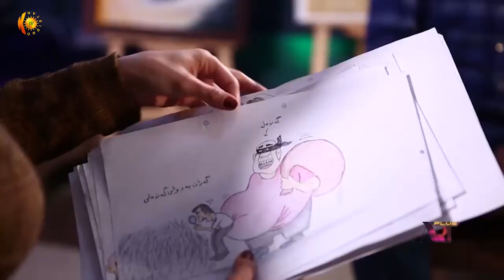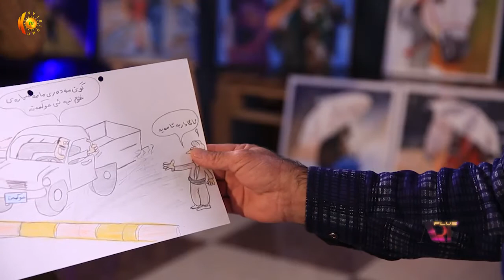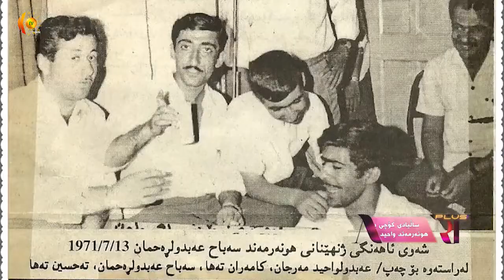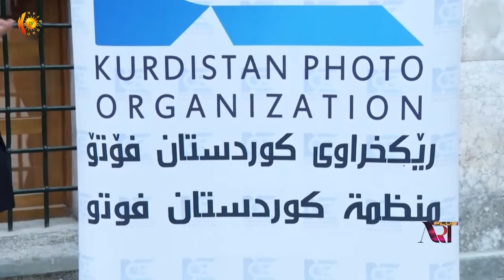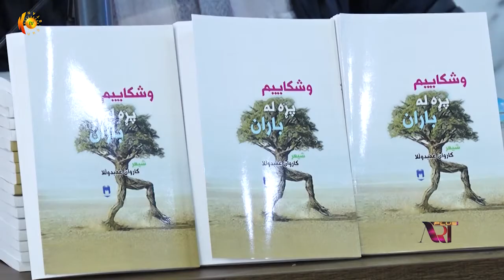ART PLAS 11 2 2020